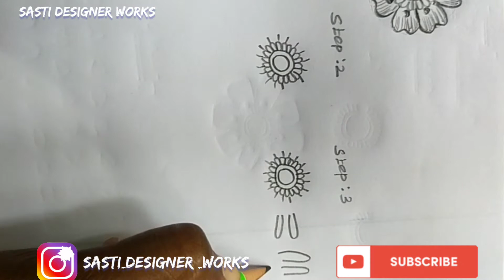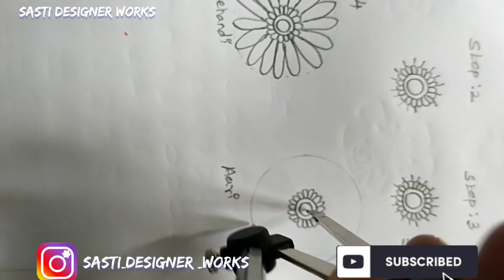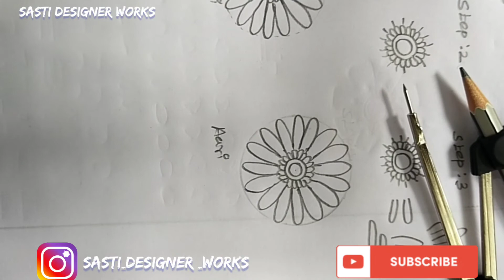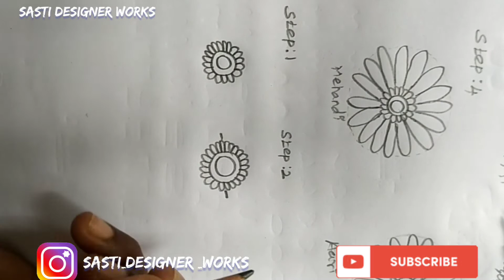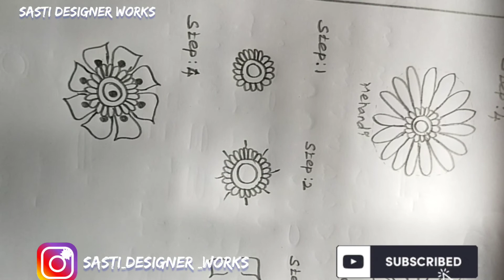Class :3 Drawing tips for mehndi and aari work/flower design/flower motiff for beginners/how to draw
Class :3 Drawing tips for mehndi and aari work/flower design/flower motiff for beginners/how to draw flower design motiff/how to draw flower motif design for aari

BASIC MEHANDI CLASS:-

10. Tailering -